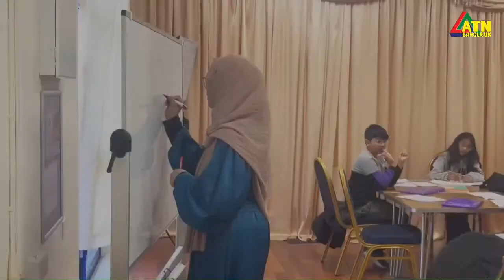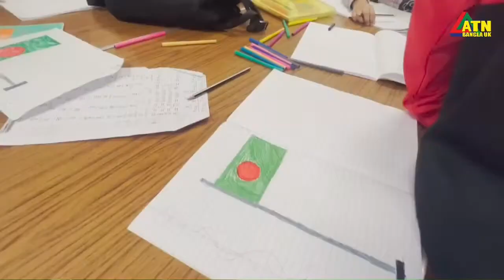ব্রিটেনে বাংলা স্কুল প্রতিষ্ঠা করেছে গোলাপগঞ্জ উপজেলা সোশ্যাল ট্রাস্ট ইউকে । London Bangla School